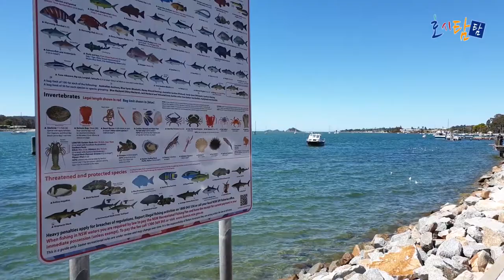캔버라 근교 바다 Batemans Bay(베이트먼스 베이) #01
캔버라에서 운전하여 약 2시간 채 안되는 거리로
아름다운 바닷가를 만나 볼 수 있는 Batemans Bay에 가보아요.
해상 스포츠와 신선한 해산물도 맛볼수 있어,  캔버라 분들이 많이들
찾으시는 곳이죠.